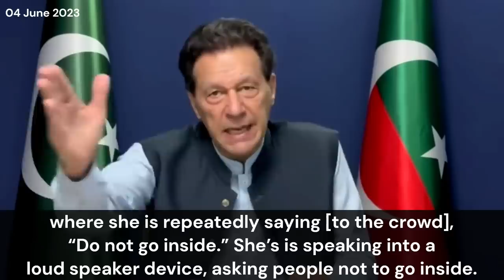Chairman PTI Imran Khan's Speech Highlights with English Subtitles | 04 June 2023